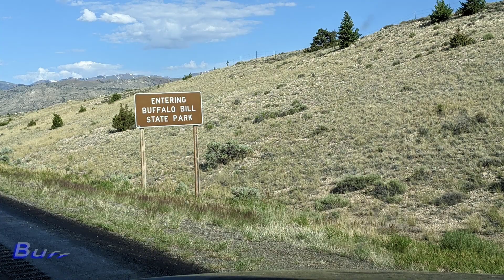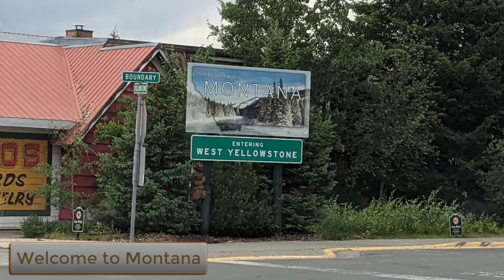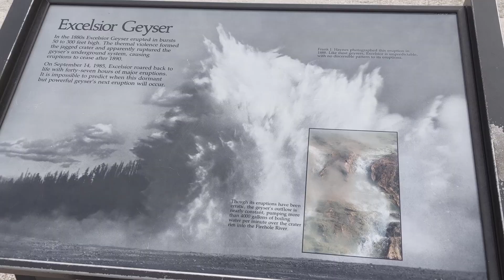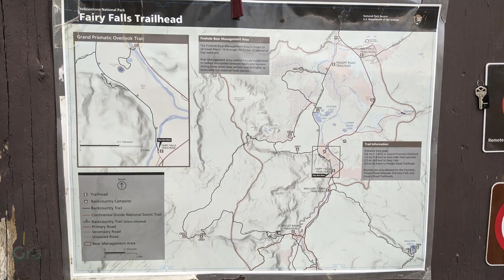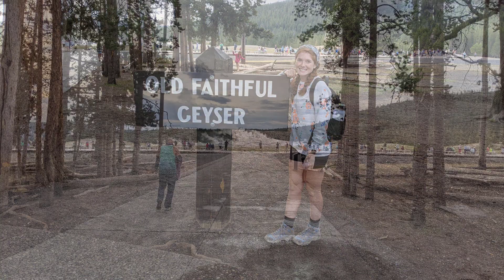Touring America: Day 7: Our 31 Day RV Trip Across America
This is Day 7 of our 31 day family vacation in the summer of 2021. Today we leave Cody, WY on our way to Yellowstone National Park. (Our 1st of 10 National Parks on this trip) We visit Old Faithful on our way in. We return later in the day to hike above the Grand Prismatic Spring & Old Faithful.